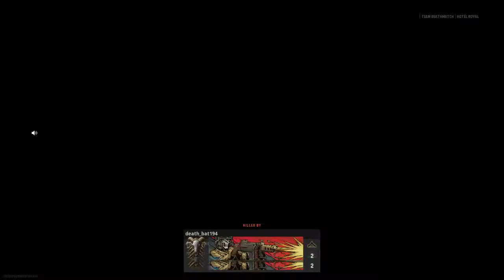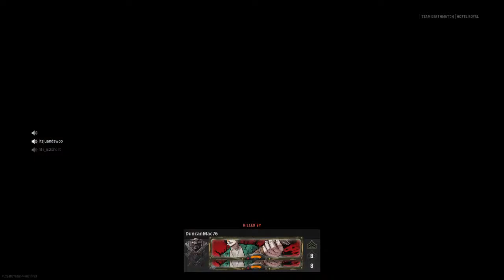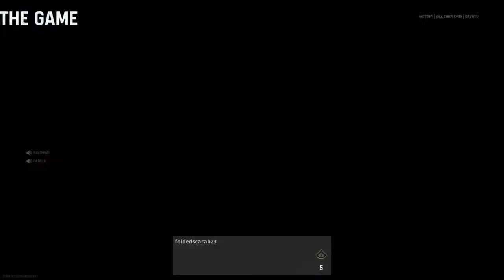LeTs see what itS aBouT!